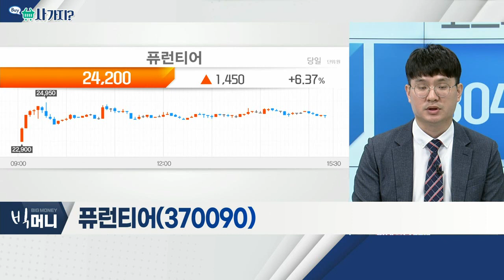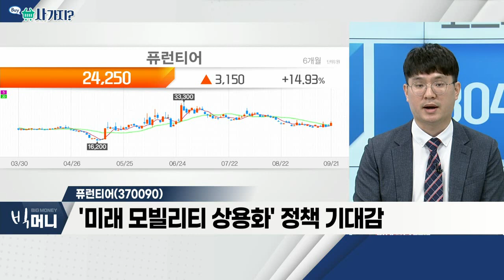대주산업(003310), 퓨런티어(370090)_사가지 (20220921)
- 인플레이션 지속
- 아프리카 돼지 열병 발생
- 프랑스, 옥수수 수확량 급감

- 테슬라, 완전자율주행 확대 소식
- 카메라 모듈ㆍ라이다 장비 수혜
- '미래 모빌리티 상용화' 정책 기대감